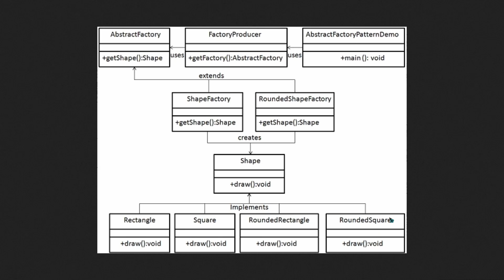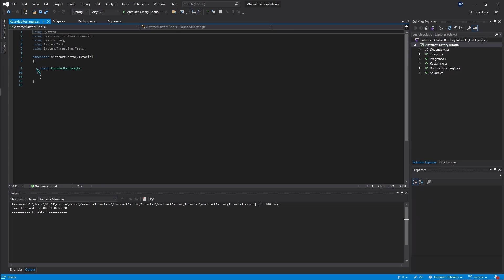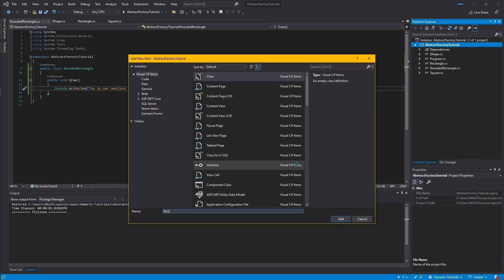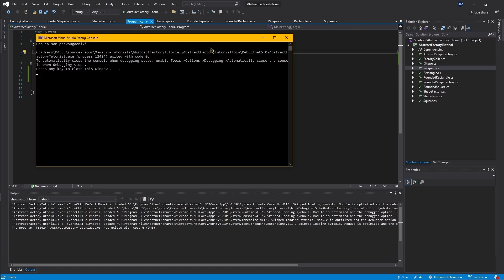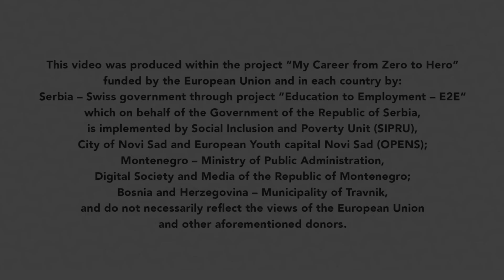Kurs programiranja Xamarin: Softverski dizajn šabloni - Apstraktna fabrika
This video was produced within the project "My Career from Zero to Hero" funded by the European Union and in each country by:
Serbia - Swiss government through project "Education to Employment - E2E" which on behalf of the Government of the Republic of Serbia, is implemented by Social Inclusion and Poverty Unit (SIPRU), City of Novi Sad and European Yout capital Novi Sad (OPENS); Montenegro - Ministry of Republic Administration, Digital Society and Media of the Republic of Montenegro; Bosnia and Herzegovina - Municipality of Travnik, and do not necessarily reflect the views of the European Union and other aformentioned donors.